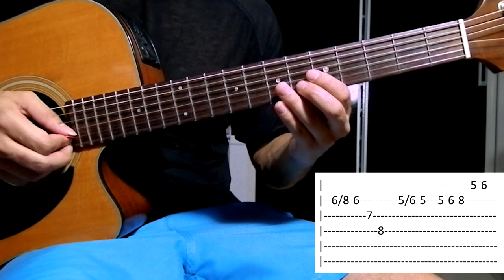Faz Mais Uma Vez Comigo - Zezé Di Camargo e Luciano Aula Solo Violão (como tocar)